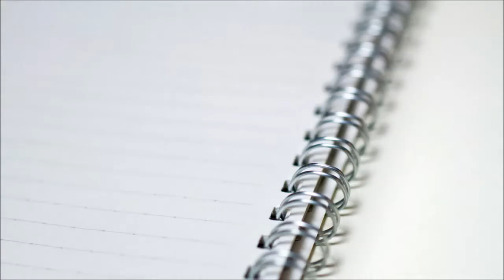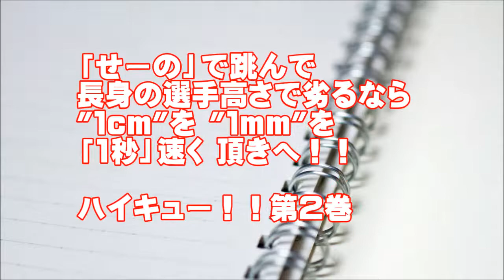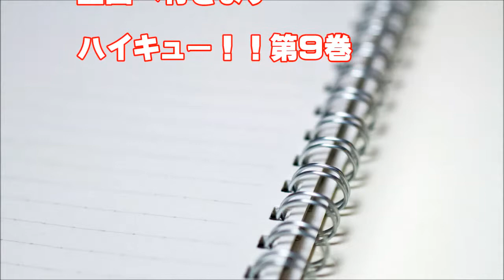【ハイキュー！！】日向 翔陽の名言集「おれ、もう負けたくないです」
ハイキュー！！の主人公、日向 翔陽の名言を集めました。
本当にバレーを心から愛している、楽しみたいという強い思いが言葉の1つ1つから感じ取れるのではないかと思います。

ハイキュー！！には名言が多いので沢山ご紹介できればと思います。